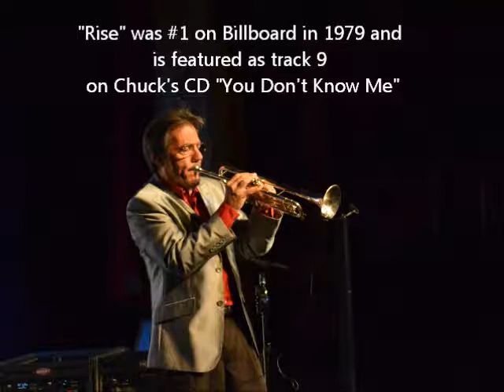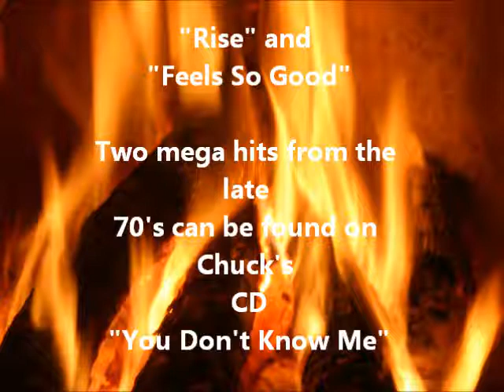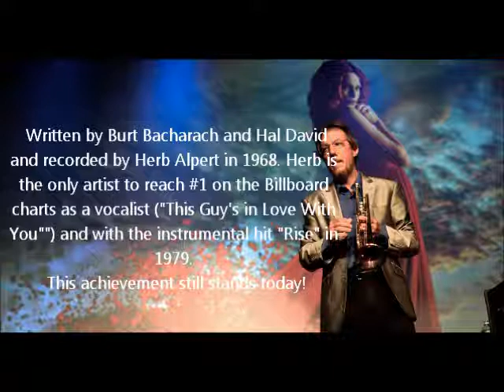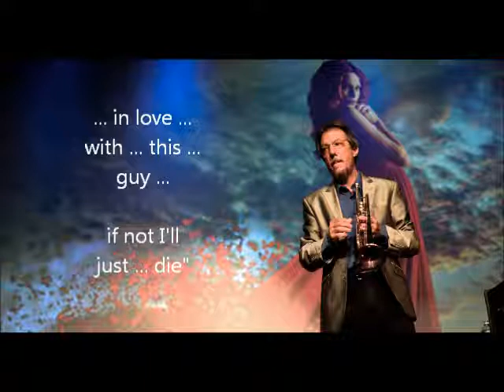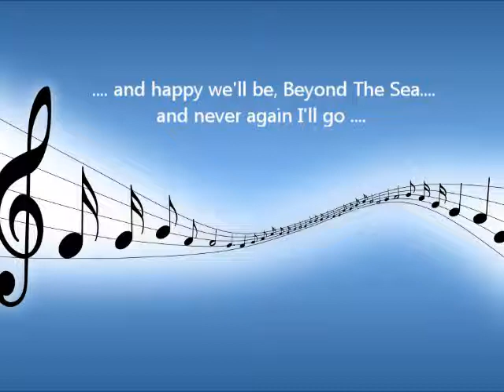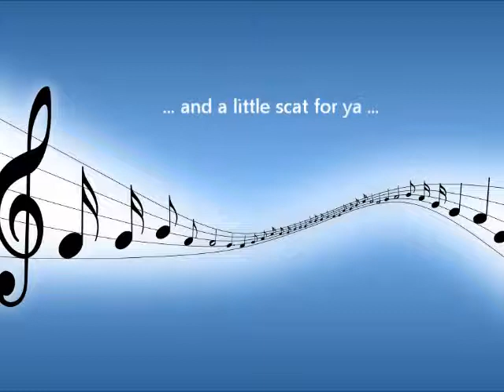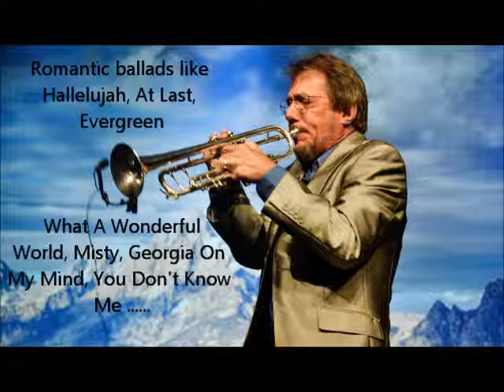Chuck Weirich - Trumpet & Vocals Smooth Jazz & Party Music Demo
This is a 10 minute variety music demo featuring smooth jazz trumpet instrumentals and pop vocal selections from various decades. Chuck Weirich is a Tampa Florida based "one man band" aka "solo act", full time Entertainer / Disc Jockey / MC / Trumpeter and Vocalist available for your special occasion. Wedding Ceremonies and Receptions are a specialty, as is entertaining for restaurants, resorts, corporate events, holiday parties and adult social events (birthdays, anniversary's etc.). He's willing to travel.

For contact and booking information please visit the Contact Pages Thank you for listening!